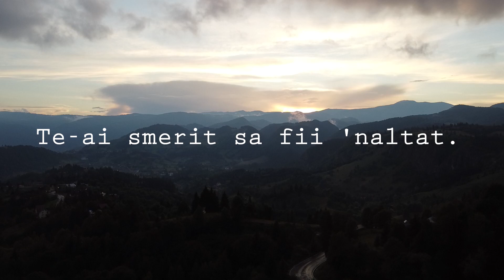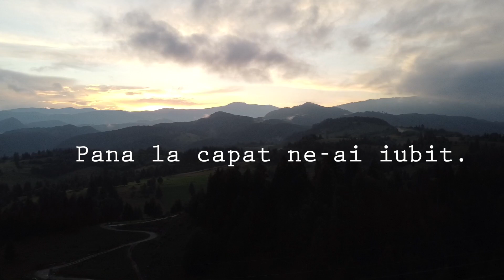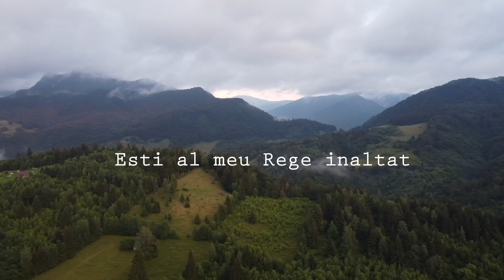George John - Laud Numele Tau, Isus! (Cover)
Hillsong - What a beautiful name - Cover
NU UITATI SA VA ABONATI !
Video: Constantin Danut
Orchestratie , inregistrare , mixaj & mastering - Alin Timofte | Studio 7 |